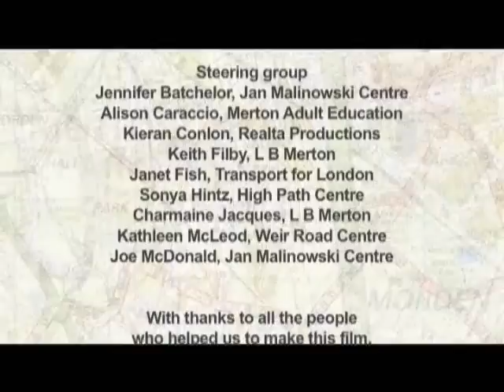Where I want to be (4)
Learning to travel independently.

Views expressed by individuals on this page are not necessarily those of Merton Council